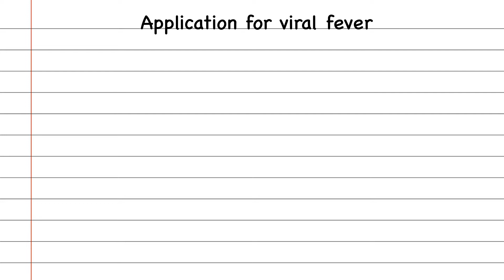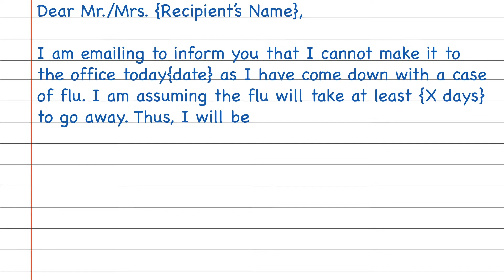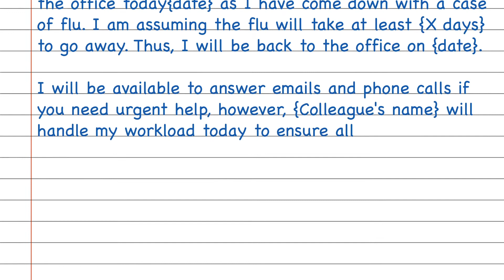How To Write Application For Viral Fever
Here you can watch:
1. Viral fever application
2. Application for viral fever
3. How to write application for viral fever